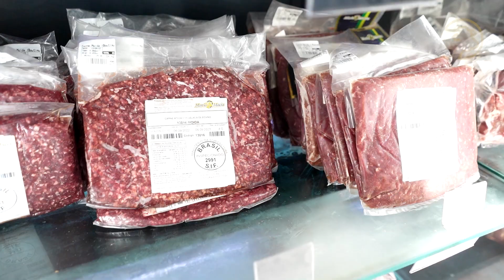Entrevista com o presidente da Cooperativa Maria Macia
O apresentador da Tv Carajás de Campo Mourão, Ricardo Borges, visitou a Cooperativa Maria Macia, e na ocasião, conversou com o Presidente Luiz Carlos Braga.
Confira como foi esse bate papo descontraído.